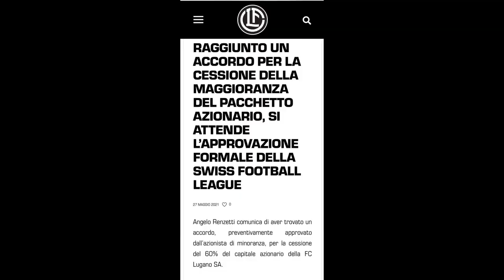Pescara, continua il periodo di riflessione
Non si registrano ancora movimenti ufficiali in casa Pescara. Proseguono le riflessioni su più fronti: direttore sportivo, allenatore e potenziali partner